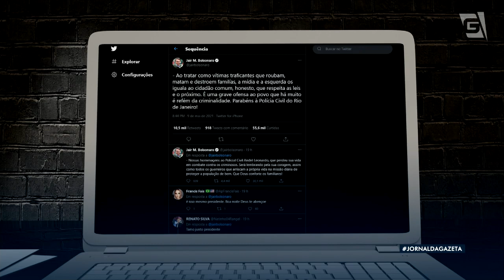Ministério começa a ouvir testemunhas da operação no Jacarezinho, e Bolsonaro parabeniza polícia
O Ministério Público começou a ouvir hoje as testemunhas da operação no Jacarezinho, ocorrida no Rio de Janeiro na semana passada. Com 28 mortos, a polícia periciou apenas dois dos dez pontos da favela onde ocorreram as mortes. O presidente Jair Bolsonaro parabenizou a Polícia Civil pela ação.